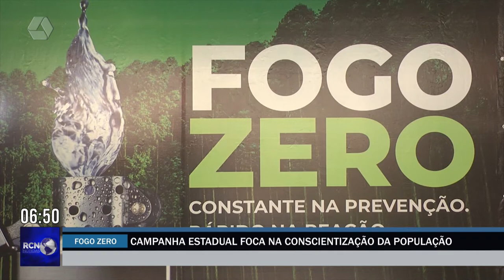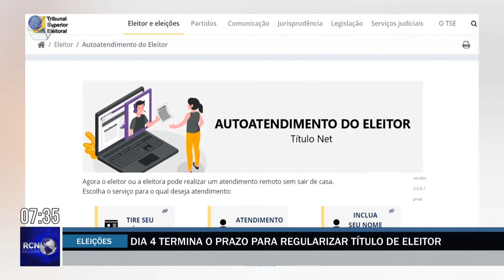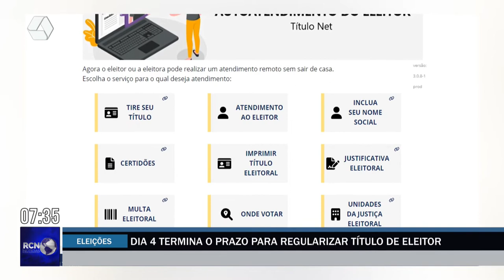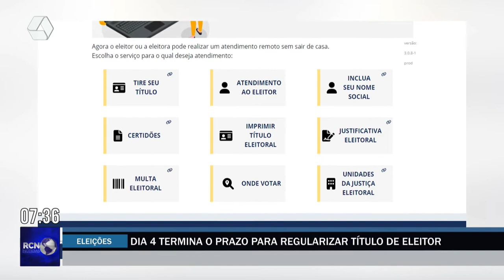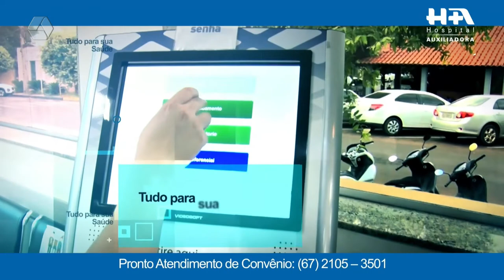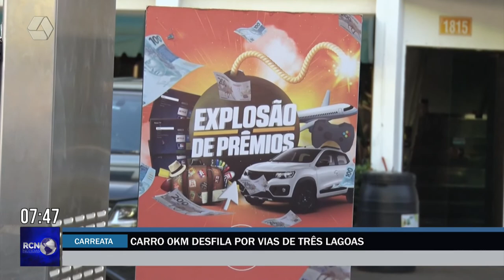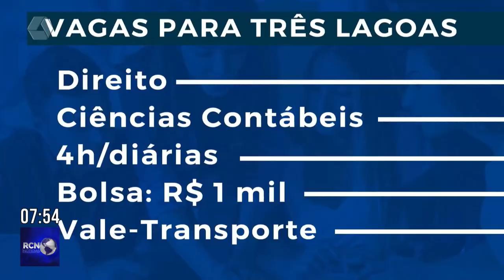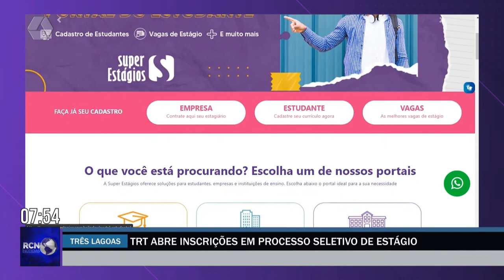RCN Notícias 27/04/2022